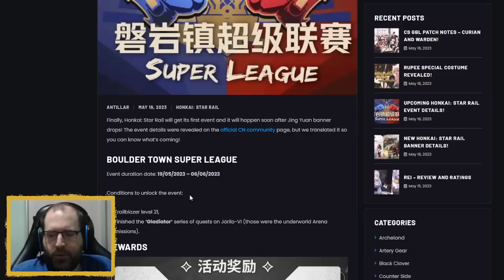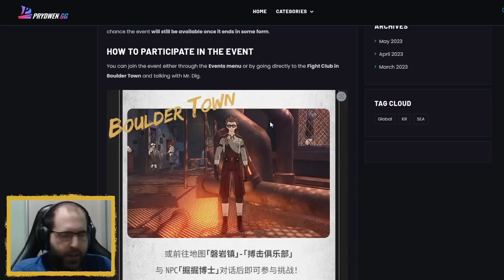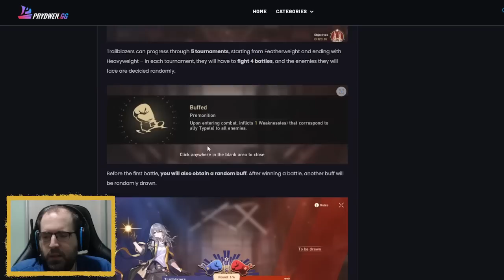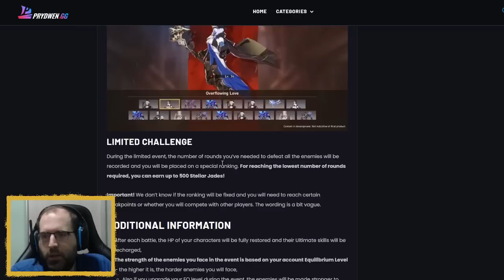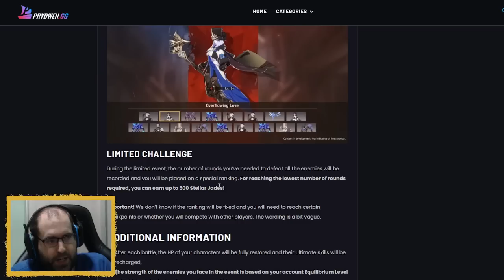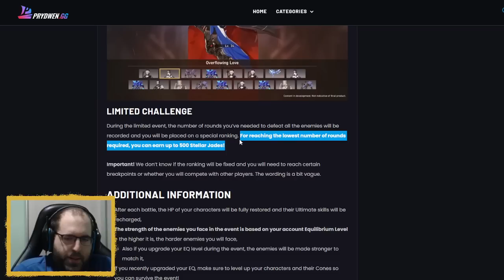¡INFORMACIÓN DEL PRIMER EVENTO DE HONKAI: STAR RAIL!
Descarga LdPlayer desde este enlace para jugar desde el PC a cualquier juego de mobil sin problemas